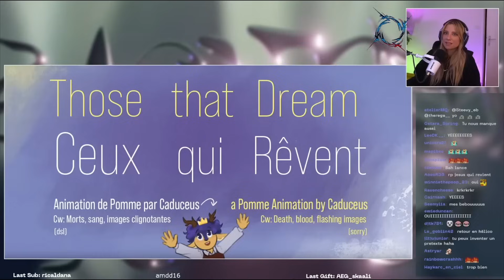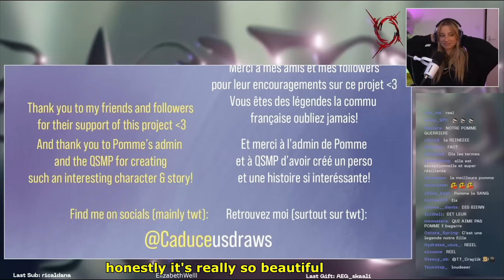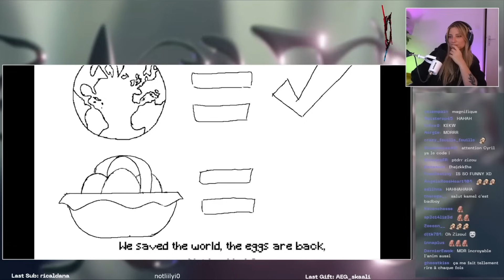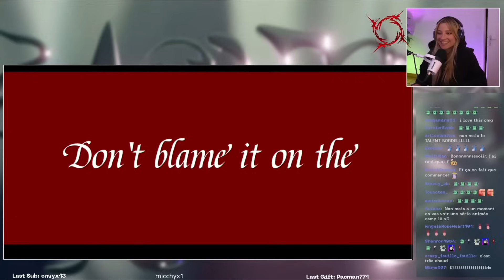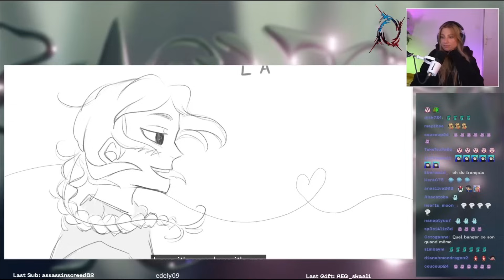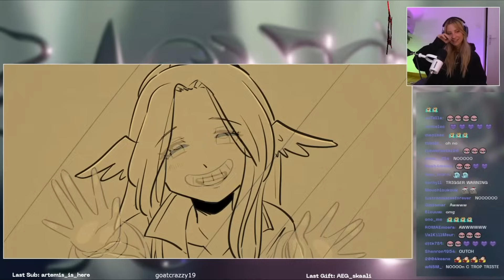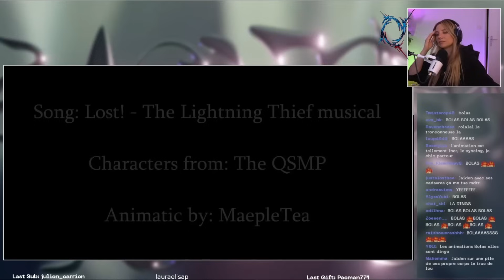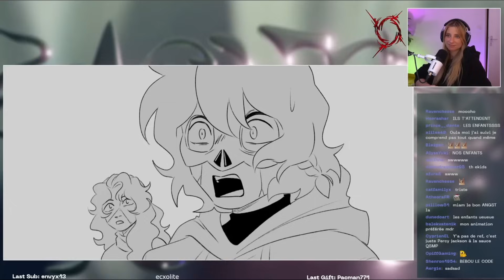QSMP Baghera react to QSMP Animatic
00:00 Those that Dream - CaduceusDraws
02:11 ASDF movie but it's QSMP members - Lucier_Lucifer
04:14 Tonight on QSMP - Non Takn
06:05 Blame it on the kids - 是炭炭不是rr
08:22 L'oiseau et L'enfant - olwen
11:14 Fit asks Pomme how to say "apple" in french - Whimsicle
11:33 mouse and slime bop to the top - vastlaundrybear
12:12 Jazz - TinCan Penguin
12:26 Rider's Lullaby - RighthandMalow
13:49 QSMP | PUNK TACTICS - Sweet Mintality
14:33 Lost - MaeppleTea
17:35 Juanaflipa demonio - Dianfleur

You want more video with Translation ? Say it in comment
Vous voulez plus de clip QSMP n'hésitez pas à l'écrire en commentaire !